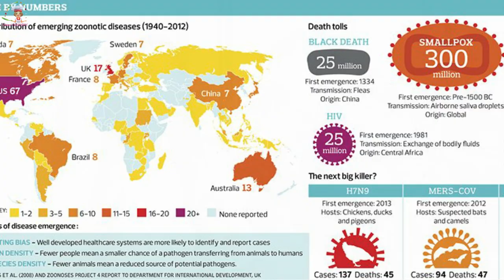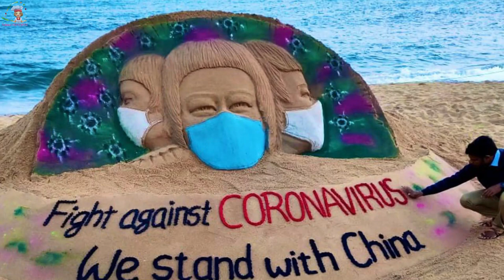Corona Virus से पहले कौन-कौन से Virus से दहल चुकी है दुनिया? China Epicenter of Pandemic Viruses?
China is known for cheap products, manufacturing hub for whole world or may be rising superpower after America and Russia - But if we look at the history; China is known as epicenter of the pandemic viruses.

Be it 1894 plague, 2002 SARS, 2009 H1N1 or Swine Flu and lately 2019 CoronaVirus - origin of all these mentioned viruses is China.
This video you will know - What are the favorable situations and circumstances in China? How can Chinese Government control it in early stages? And If India is ready for such pandemic?

आज तक आपने China ko अपने सस्ते products, पुरे world के लिए manufacturing hub या फिर America , russia के बाद उभरता हुआ superpower के लिए ही जाना होगा - लेकिन इतिहास पर नज़र डालें तो पाएंगे कि दुनिया में समय-समय पर महामारियाँ फैलती रही हैं।
इनमें से ज्यादातर महामारियों में एक देश का नाम common  है और vo है- China। इसमें चाहे 19th century ki starting में फैले Plague की बात हो - जो china के Yuvan शहर  से होकर India  समेत पुरे Asia में फ़ैल गया था. उस time के British ruled India समेत पूरी दुनिआ में 10 करोड़ लोगो की जान का कारण बन गया था या फिर हो बात Asian फ्लू, Swine फ्लू, Bird फ्लू, H1N1, SARS और अब Corona Virus की - सारे के सारे virus China से  ही फैले  हैं !
अब ये सोचकर दिमाग में सवाल तो जरूर उठ रहा होगा की - ऐसा china में क्या है? जो भी बीमारी china ने फैलाई उसका कोई इलाज नहीं मिलता।

इसी बात की तह तक जाकर आपको बताउंगी - कि आखिर क्यों दुनिया में तबाही मचाने वाली ढेरों महामारियाँ चीन में ही पैदा होती हैं? और आखिर क्यों China की ताकतवर सरकार इनको पैदा होने से रोकने में असमर्थ है?

🔴 CoronaVirus Video Series Link:
1) Chinese Dr Li Wenliang की CoronaVirus से मौत की सच्चाई | Life in China after CoronaVirus in Hindi
5) कोरोना वायरस का इलाज | Corona Virus Symptoms in Hindi | Corona Virus Kya Hai | Latest News
9) India’s First CoronaVirus Positive case | Corona Virus Latest Updates | कोरोना वायरस से बचने के उपाय
11) क्या है कोरोना वायरस? | WHAT IS CORONAVIRUS IN HINDI | CoronaVirus India | Corona Virus kya hai
12) CoronaVirus का खौफ - और हुआ शक्तिशाली | Coronavirus को लेकर भारत में भी बरती जा रही है एहतियात !
13) 138 Indians on Japan Cruise Ship | 2 More CoronaVirus Confirmed Cases in India | Diamond Princess
15) CoronaVirus Coronavirus का खौफ, क्या China ने मारे अपने ही 20 हज़ार नागरिकों को? CoronaVirus in Hindi